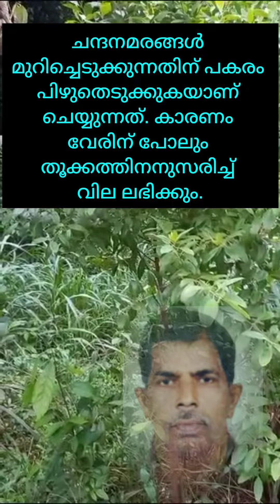ചന്ദന കൃഷി / കൃഷ്ണൻ മാസ്റ്റർ ചാലക്കുടി /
Krishnan Master
Chalakkudi